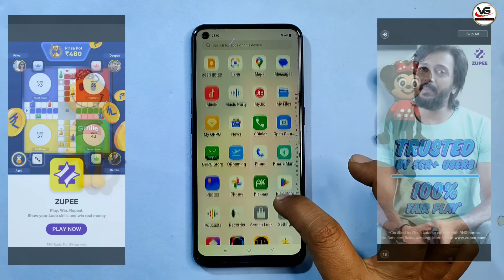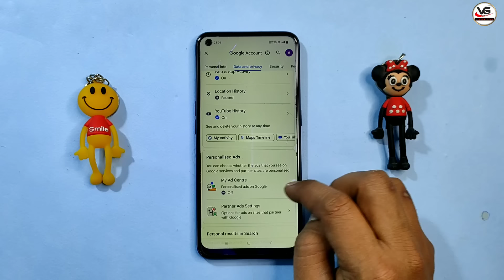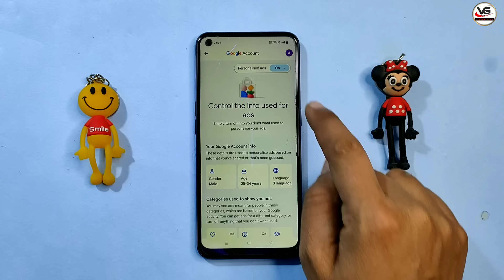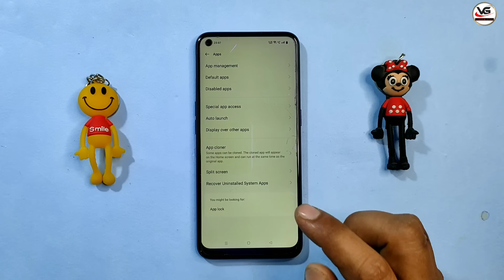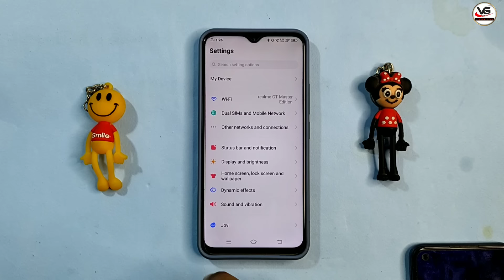Add Kaise Band Kare | Mobile Me Ads Kaise Band Kare 2024, Mobile Screen Par Add Aana Kaise Band Kare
Hello,
In this video, I'm going to show you how to block ads on your mobile screen using mobile ke screen par aane wale ads ko kaise band kare 2024. This is an effective way to save your battery and avoid distracting ads.

Covered Topic :-

mobile display ads ko kaise band kare
bar bar add aane se kaise roke
mobile home screen ads ko kaise block karen
mobile display par bar bar ads ko band kaise kare 2024
mobile par bar bar add aaye to kya karen
Screen Par Add Ko Kaise Band Kare
phone ki screen pe aane wale add kaise band kare
mobile screen par aane wale add ko kaise band kare
mobile screen par aane wale ads kaise band kare
mobile mein advertise kaise band karen
apne mobile mein advertise kaise band karen